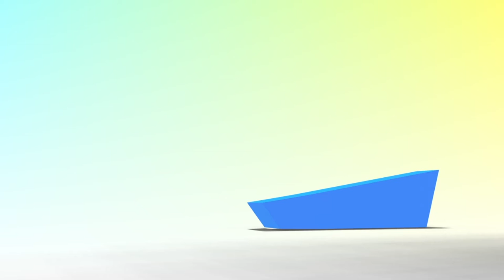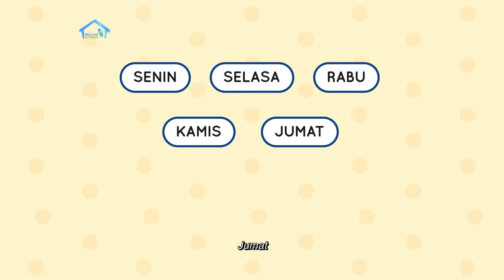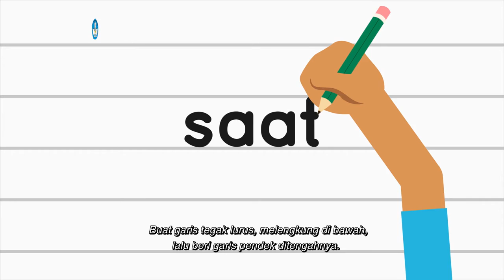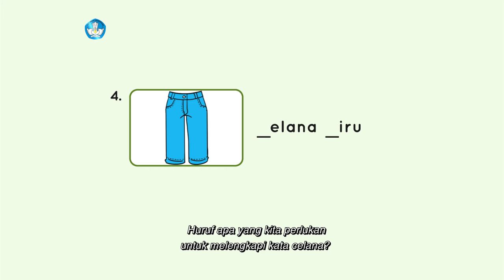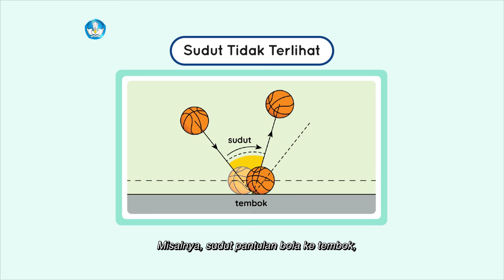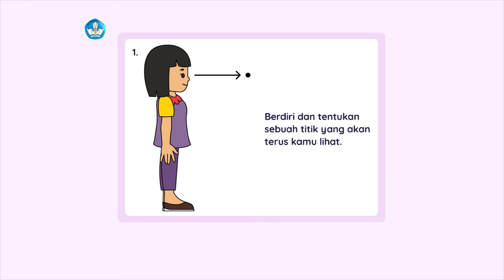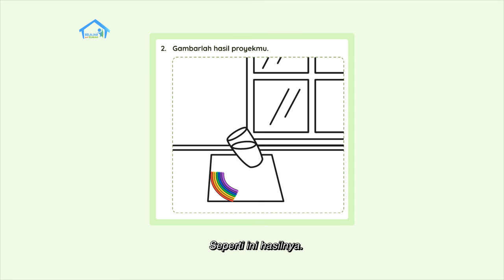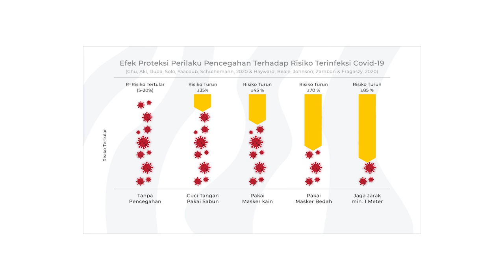BDR | SD Kelas I | Episode 58 - Sudut Penglihatan Kita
Setelah kemarin belajar mengenai pelangi, yuk, kita sebutkan warna apa saja yang dimiliki pelangi! Kita juga bisa menghafal warna tersebut melalui lagu “Pelangi”. Bersama Adi kita akan belajar melengkapi huruf pada kata dan mencocokkan gambar. Kakak juga turut membantu menjelaskan mengenai sudut putar dan sudut penglihatan. Pada proyek mingguan kali ini, kita akan membuat pelangi di rumah dan membuat laporannya. Tetap semangat ya,  belajarnya!

Kunjungi portal Rumah Belajar di
Web: belajar.kemdikbud.go.id